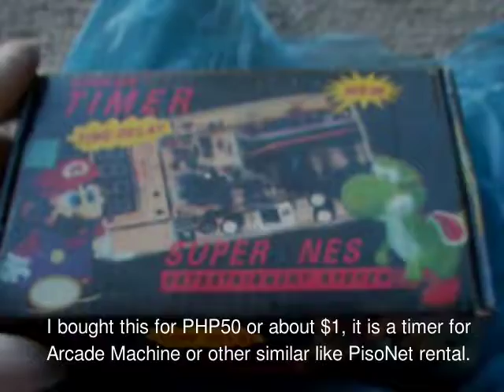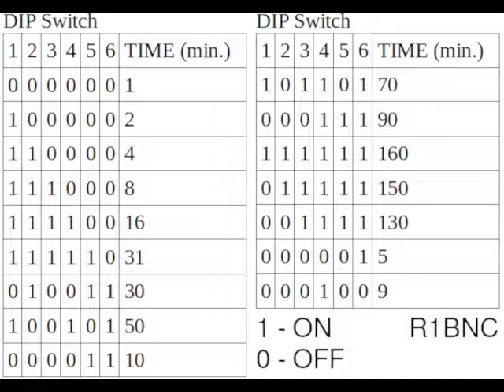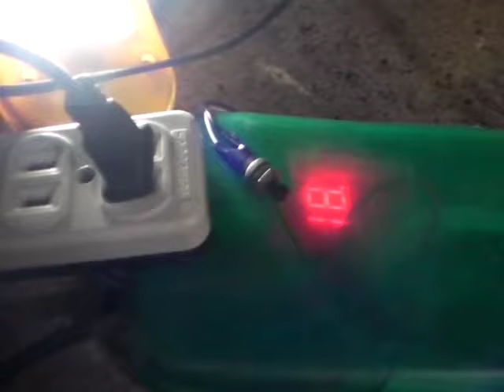#18 Cheap Arcade Timer Review and Application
A cheap arcade timer review and application.